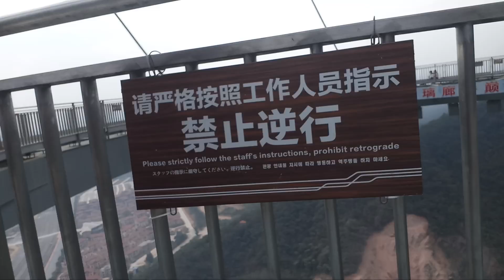Hoju...jembatan kaca China